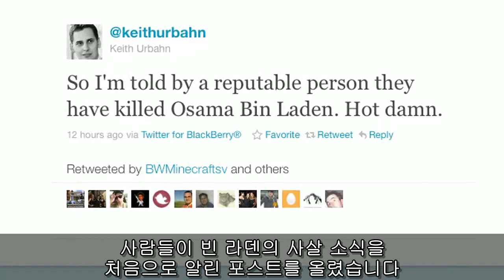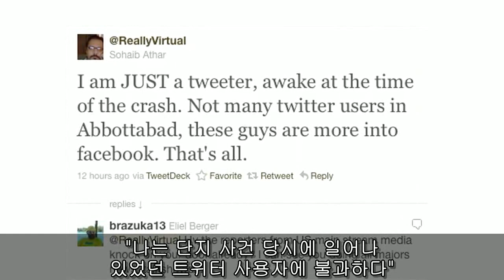빈라덴 사살 작전 알린 SNS의 작은 힘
미국 IT 전문미디어 씨넷 TV는 알 카에다의 지도자 오사마 빈라덴(Osama Bin Laden)이 사살될 당시 파키스탄 아보타바드에 사는 SNS 유저들의 반응과 SNS의 뉴스적 기능에 대해 자세히 알아보았다.

IT컨설턴트로 일하고 있는 아보타바드의 평범한 시민인 소하입 아사르 씨(Sohaib Athar)는 평소와 같이 휴식을 취하고 있던 도중 심상치 않은 헬기 소리와 함께 시내에서 큰 교전이 일어나는 것을 목격하고 이를 즉각 트위터에 알리기 시작했다. 하지만 그는 그것이 오사마 빈라덴 사살 작전인지 알지 못했고 아사르 씨의 글은 트위터를 통해 순식간에 번져나갔다.

씨넷 온라인 조사에 따르면 응답자의 절반인 47%가 오사마 빈라덴 사망 소식을 SNS 및 인터넷 뉴스로 전해 들은 것으로 나타났다. 나머지는 TV 및 라디오, 입소문 등 기존의 매체를 이용한 것으로 나타났다.

씨넷닷컴의 편집장 라페 니들맨(Rafe Needleman)은 '트위터의 힘은 즉시성이다. 흥미로운 사건이 일어나게 되면 사람들은 그것을 공유하고 다른 이에게 말하고 싶어한다.'라며'SNS를 통해 제보되는 뉴스의 수는 점점 늘어나는 추세다.' 라고 말했다.